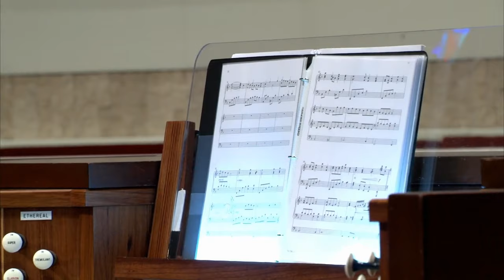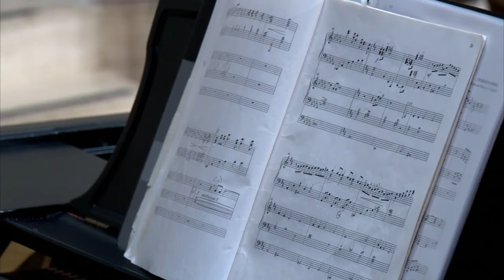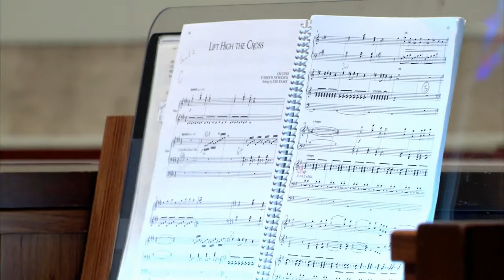Concert: Great Hymns of the Faith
Featuring piano and organ with John, Lisa, and Eric Wilson